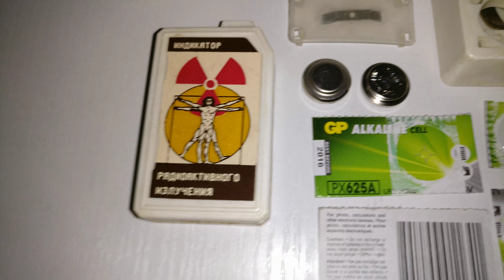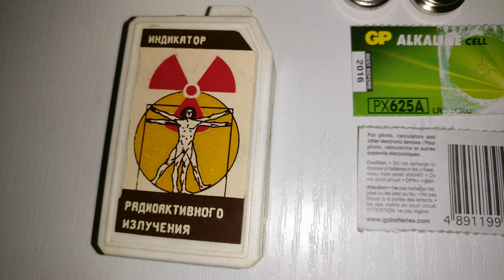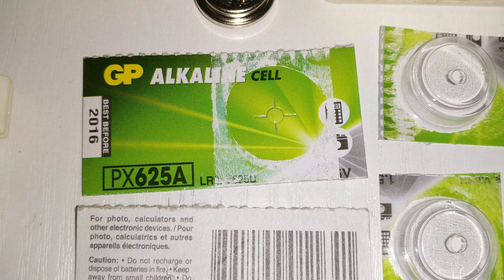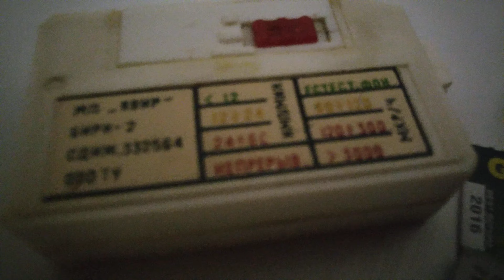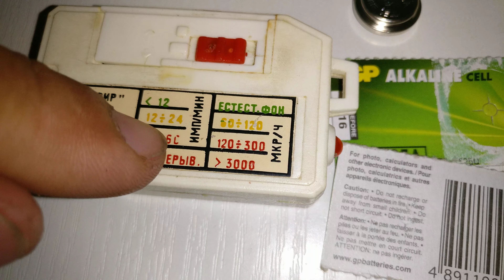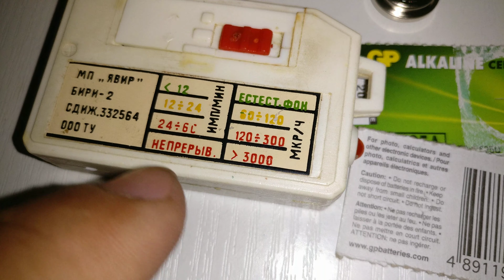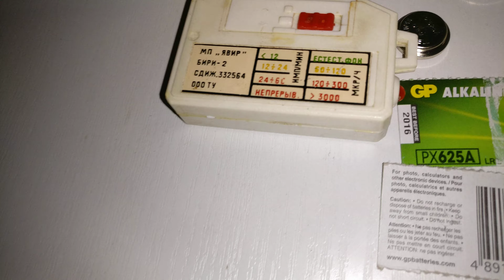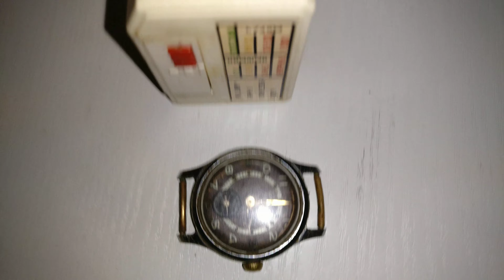☢Atom-scan.com ТМ® ATOM-SCAN проєкт: "НАРОДНИЙ ДОЗИМЕТР у кожен дім" компанія "Атом-скан" α+β+γ+n+Rn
Atom-scan.com

послуги:
-дозиметрія;
-гамма-спектроскопія;
-Розробка продаж та поставка обладнання;
-оренда обладнання;
-діагностика обладнання;
-обслуговування обладнання;
-консультації.

гамма-спектрометрія, замір/пошук радіації: ГАЗ РАДОН+ НЕЙТРОНИ+ АЛЬФА+ БЕТА+ ГАММА+ РЕНТГЕН, аналіз продуктів харчування та інших проб у свинцевому будинку: гамма-спектрометрами + слюдяними лічильниками Гейгера, допомога у продажу, купівлі, обмін, оренда/прокат, доставка, ремонт, розробка, діагностика, обслуговування, консультації, повірка, та/або будь-яку іншу інформацію

ДІЛЮСЬ СЕКРЕТАМИ:
20 секретів як правильно вибрати дозиметр у 2022 році: